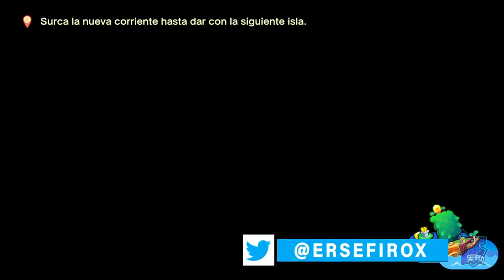Islote Cubito // MARIO & LUIGI: CONEXIÓN FRATERNAL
Islote Cubito